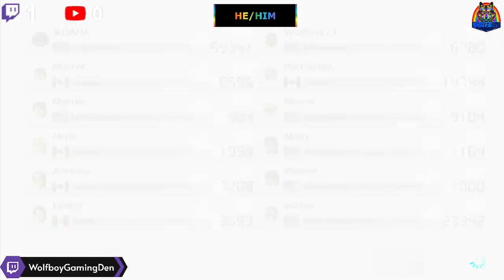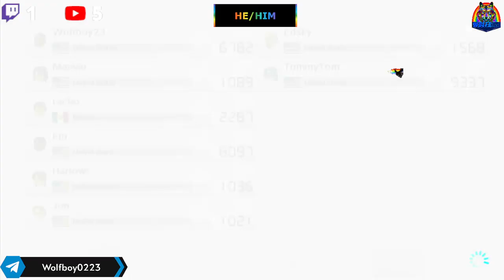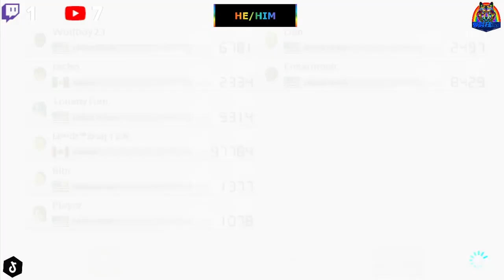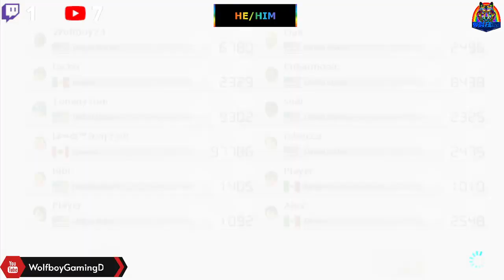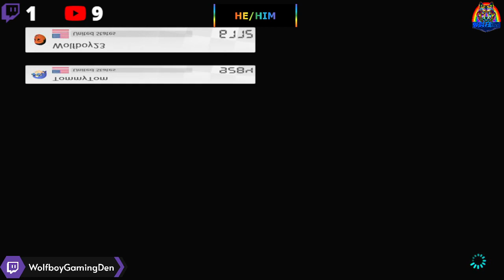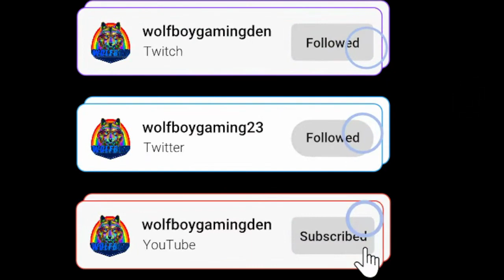Mario Kart 8 Afternoon Racing